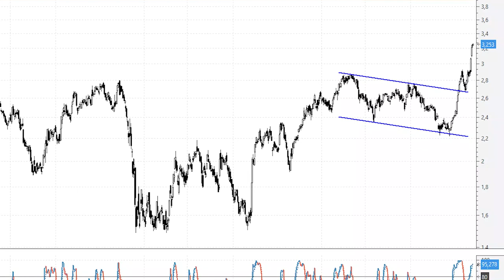📈 Videoanálisis de CaixaBank 'throw back' de manual y a por los máximos históricos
La banca sigue exultante, con Sabadell, CaixaBank y Bankinter a la cabeza. Puede decirse que la banca pequeña y mediana sigue muy fuerte. Entendiendo que son Santander y BBVA los que consideramos los pesos pesados del sector.